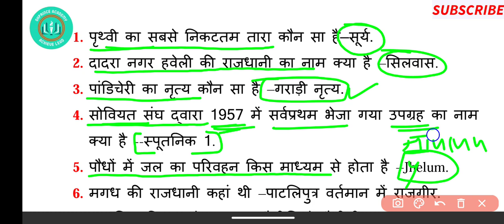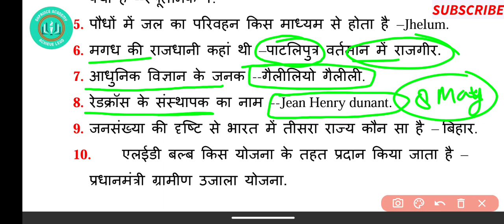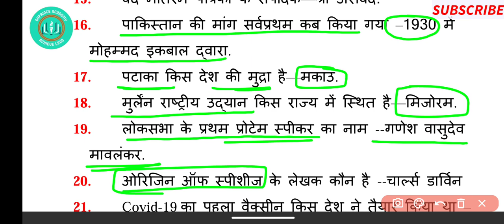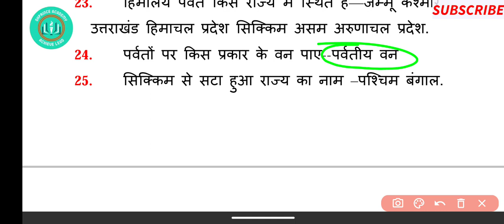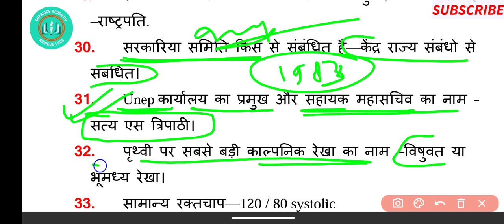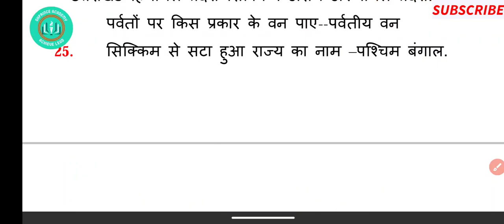RRB NTPC Exam 5 April Analysis 1st Shift || 100% रीयल प्रश्न || Railway Group D Static GK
Hello Friends,
 Railway Ntpc Exam ke phase 4 ke maths ke question hai, jo ntpc me phase5 aur phase 6 ke students ke liye important hai.  jinka aane waale dino me exam hai aur un baccho ke liye bahut important hai jinka rrb group d ka paper hone wala hai to group d wale students bhi dekhe unko isse ye pta chlega ki paper me kaise question aayenge, ye video phase4 ke 15 February ko hue exam ke shift 1 st and 2nd shift ke gk ke all question hain inka Analysis kiya gya hai to aap log video ko pura dekhe tabhi iska fayda mil payega aur agar pasand aye to like share and subscribe krna mtt bhuliyega .

Railway News Latest Update Ntpc Exam Analysis Today Rrb Ntpc Previous Year Question Papers Rrb Ntpc Gk Asked Questions Shift 1 And Shift 2.